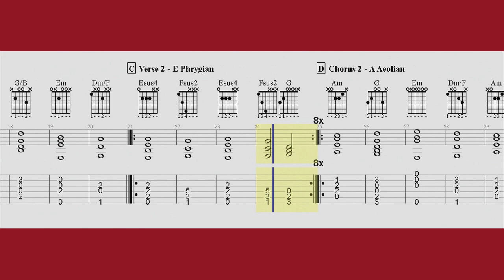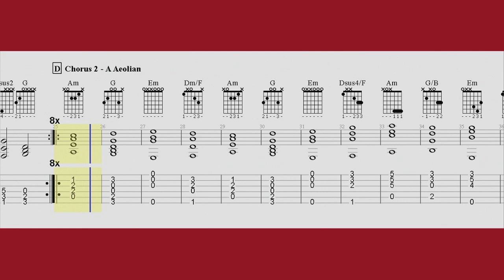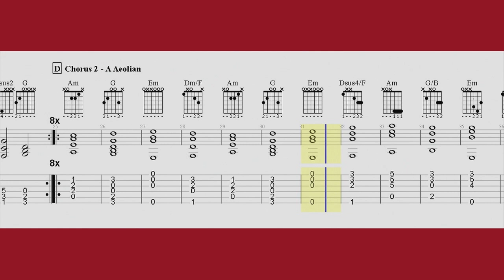Rock Ballad backing track, japanese flavour - E Phrygian & A Minor - 432hz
Backing track for improvisation, you have to use the E phrygian scale on the Verses sections e and the A Aeolian scale on the Choruses sections.

Other scales that you can use on the verses sections can be found at the end of the video.